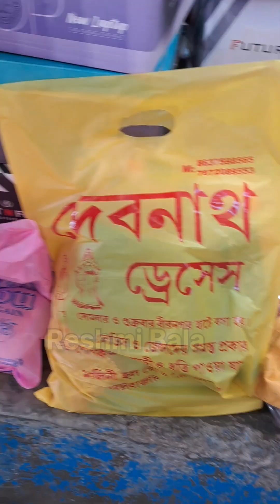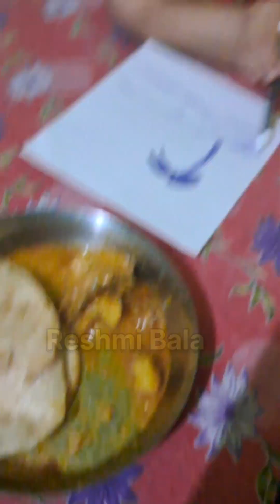ভাইফোঁটা নিতে এসে আমার ছোট ভাই এর পকেট হল খালি🤭😊